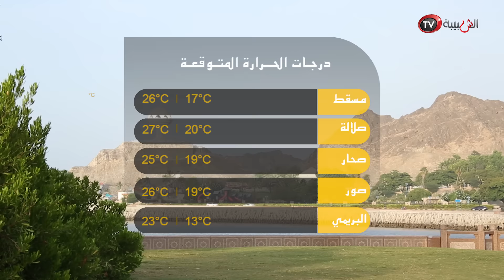عمان اليوم - 6 أشخاص بينهم امرأتين يديرون محلا للقمار بمسندم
مسقط: انطلاق مهرجان مسقط 2017 م / مسقط: تكريم المشاركين في حملة "أنا التزم" / مسقط: منخفض جوي يبدأ غدا على بعض محافظات السلطنة / مسندم : 4 أشخاص مع امرأتين يديرون محلا للقمار بمسندم / مسقط : منتخبنا يسعى لعبور البحرين لضمان التأهل للدور الثاني / للحصول على جميع النشرات حمل تطبيق "واتس علوم"